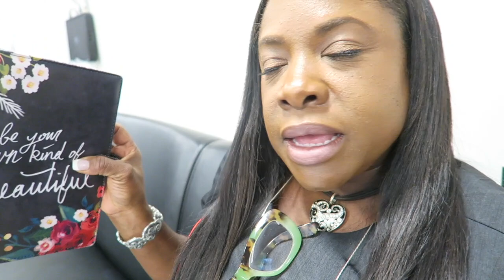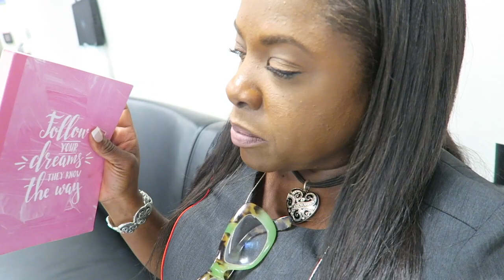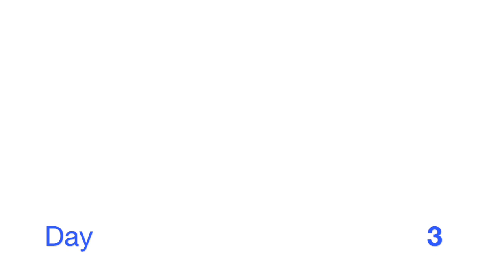FLIGHT ATTENDANT LIFE | Vlog 14 2018 | 2 Days of No Flying on Reserves??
Come sit in the Flight Attendant Lounge with me while on reserves! Another day in my life as a Flight Attendant. Hope you enjoy!!

Hugs!!

The Chocolate Stew

Gianni Blu - All I Wanna Do
Credits:
~ Gianni Blu

Editing by The Chocolate Stew

Mailing Address:

THE CHOCOLATE STEW
P.O.BOX 701740